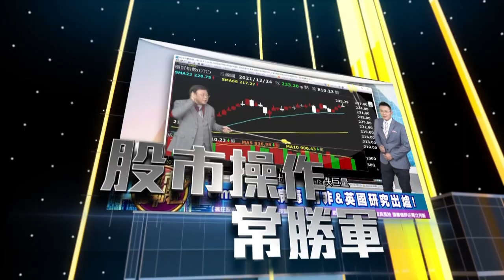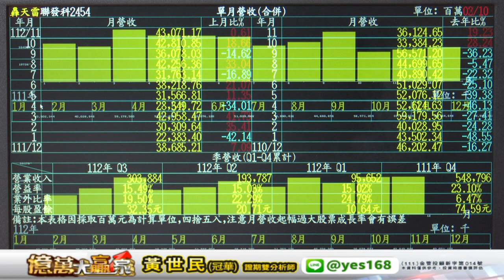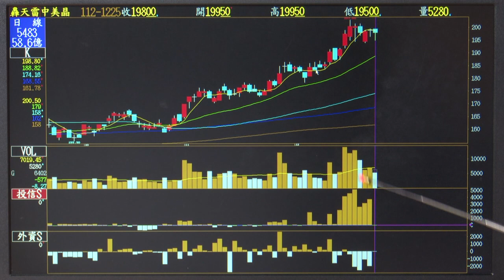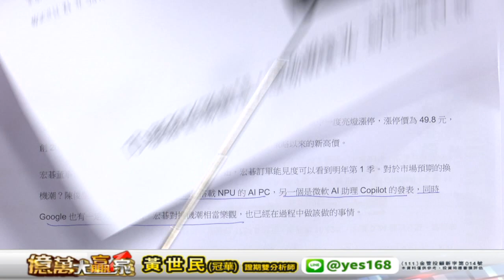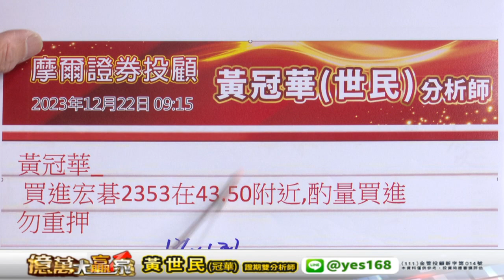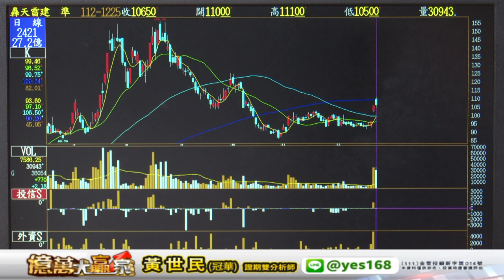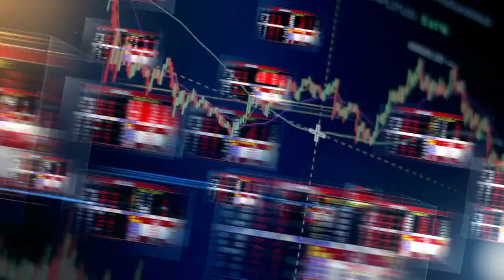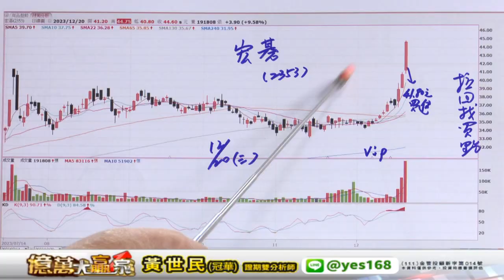20231225 1300 黃世民(冠華) 億萬大贏家